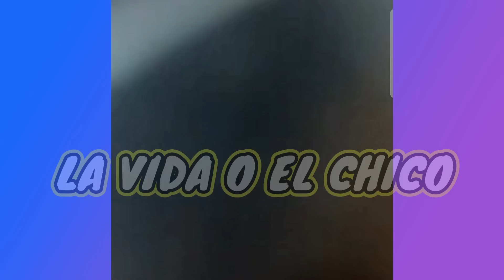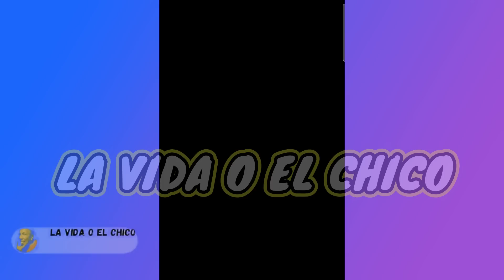EL GRUPO HAMBRE y PANCHITO R😎 JUAN QUIERE COMER un GUISO y una SOPA🤣 VIDEOS EXCLUSIVOS 👌TNT/TBC/YUCA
CLIPS muy DIVERTIDOS, COMO:
1.El NUEVO GRUPO HAMBRE y PANCHITO R
2.ULL IMPROVISACIÓN muy DIVERTIDA
3.JUAN quiere comer un GUISO y UNA SOPA
y MUCHO MÁS
Véanlo ustedes mismos.

Gente apoyen al TÍO JUAN en cada TRANSMISIÓN que realizan con el elenco a través de TIK TOK con el rico CHIN CHIN para seguir publicando los videos que tanto nos hacen REIR.